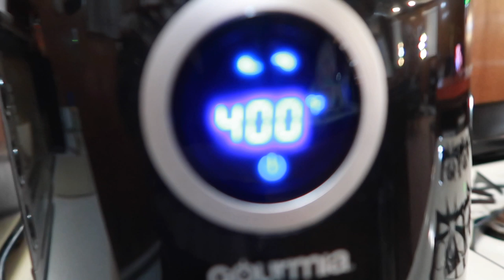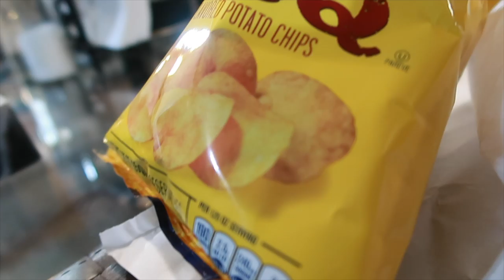Don't Be That Person! - SARKAZZ VLOGS #29